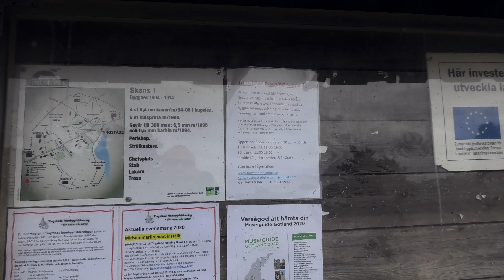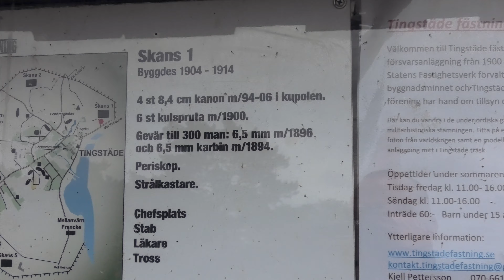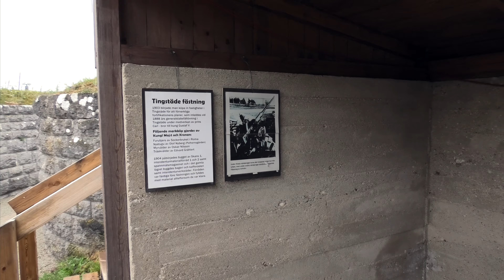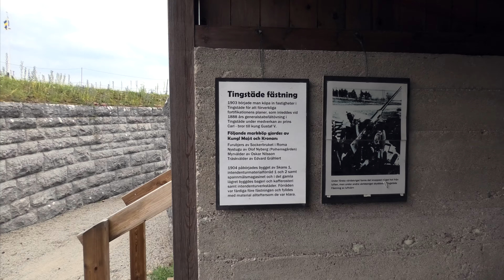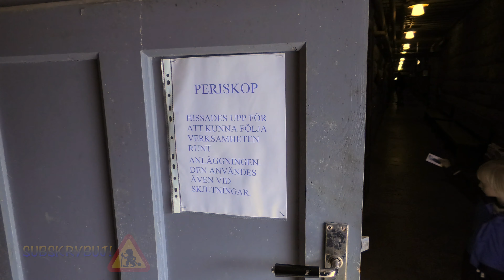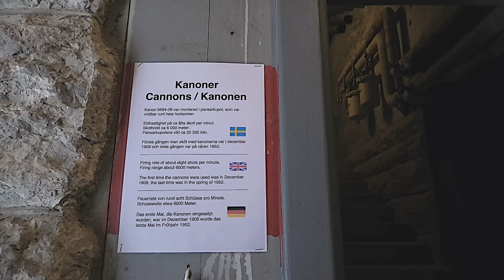Tingstäde fästning - twierdza z początku XX wieku na Gotlandii, największej wyspie Szwecji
W niewielkiej miejscowości na północy Gotlandii znajdziemy wkopany w ziemię system bunkrów i bateria artyleryjska z przełomu XIX i XX wieku. W latach 90 dwudziestego wieku mieścił się tu strategiczny magazyn żywności i środków medycznych na wypadek wojny. Obecnie bardzo ciekawe muzeum rekonstruujące umocnienia w ich pierwotnym kształcie.

Kliknijcie Like, jeśli coś w zawartości wam się przydało. Komentujcie, jeśli jest coś, co chcecie wiedzieć lub zobaczyć.